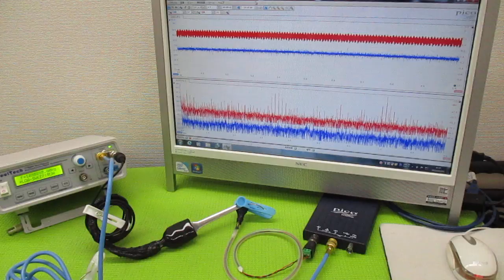オリジナル製品：超音波発振プローブを利用した超音波制御技術 ultrasonic-labo